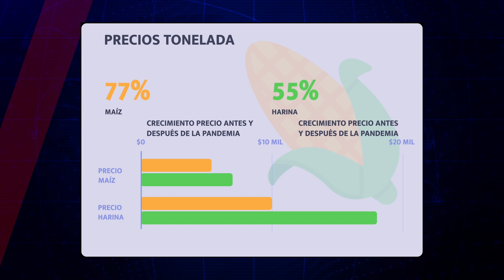ABANDONAN A TORTILLEROS EN EL PAÍS: NO PREVÉN AJUSTE EN PRECIO DE LA TORTILLA EN 2024.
El maíz es la principal materia prima para hacer la tortilla, siendo México el centro de origen de este grano, pero no está incluido en la Seguridad Alimentaria Mexicana (SEGALMEX), y a parte, la producción de este alimento viene arrastrando afectaciones por el 8 por ciento de inflación y la sequía.